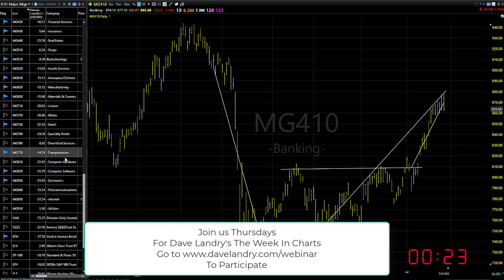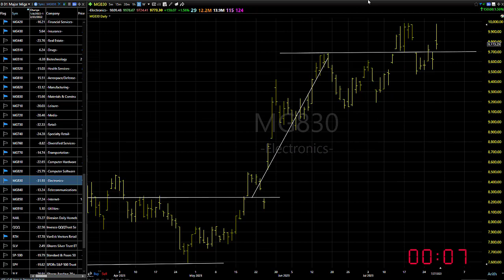07/28/23 Dave Landry's Market In A Minute-Continue To Look Get Long, But Wait For Entries